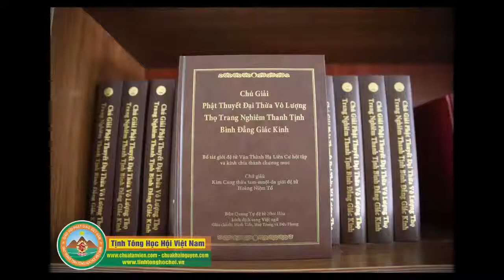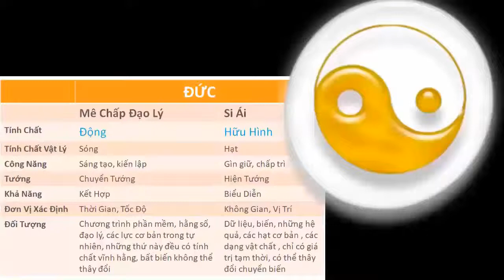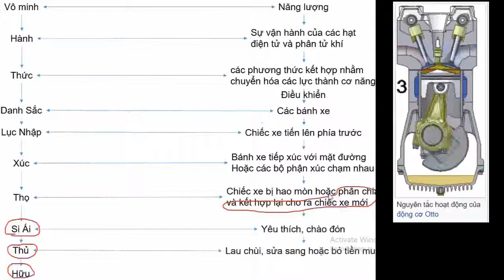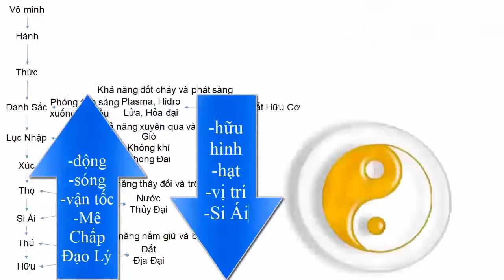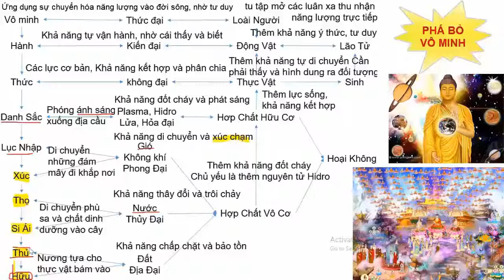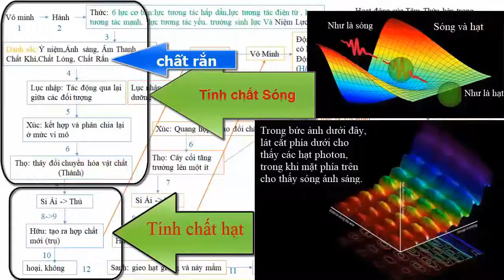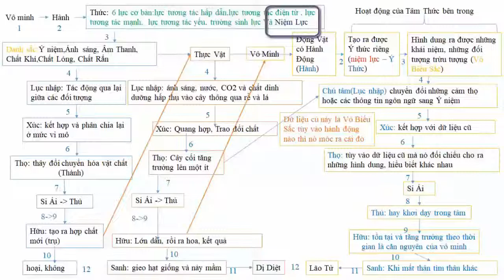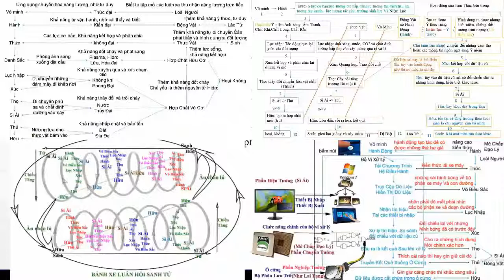PHẬT PHÁP YẾU LƯỢC-TẬP 6-SỰ GIAO THOA GIỮA NỀN GIÁO DỤC PHẬT ĐÀ VÀ THỜI ĐẠI KHOA HỌC CÔNG NGHỆ